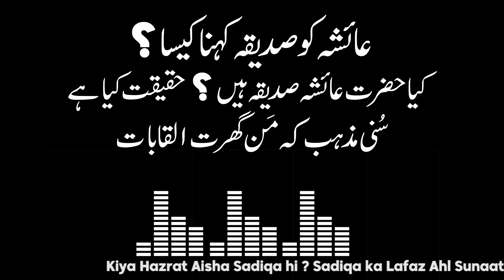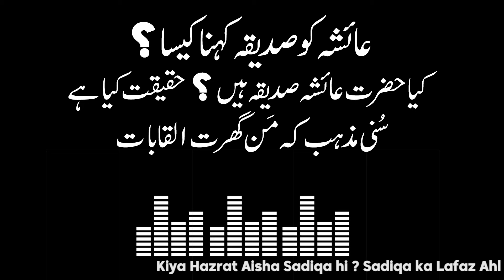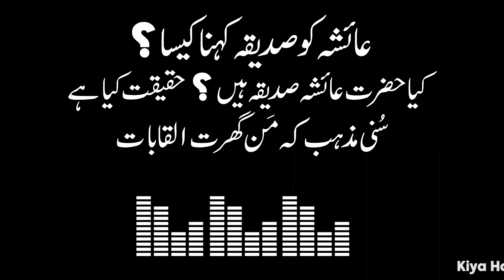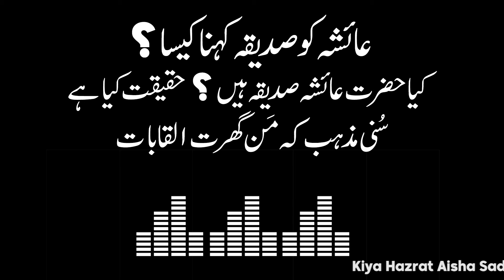Kia Hazrat Aisha ko Sadiqa kehna jaiz hi?? کیا عائشہ کوصدیقہ کہنا جائز ہے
Sunni Hazrat ko ager Takleef lagy tu mazraat ? Kia Hazrat Aisha ko Sadiqa kehna jaiz hi?? Jub sunni kehty hian Ali (as) ko Moula kehna kesa tu phir sadiq farooq kehna kesa jissy sunion ny garha hi or jo nabi ny farmaya wo Hazam nahi @GeoHussianyeo